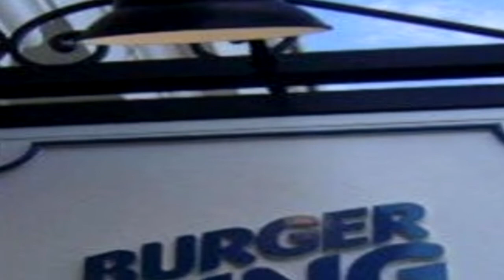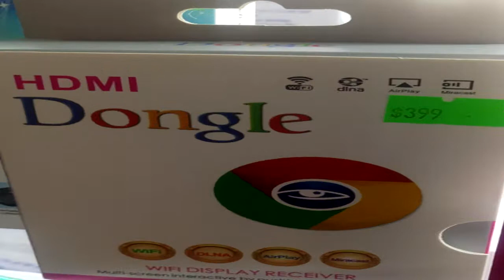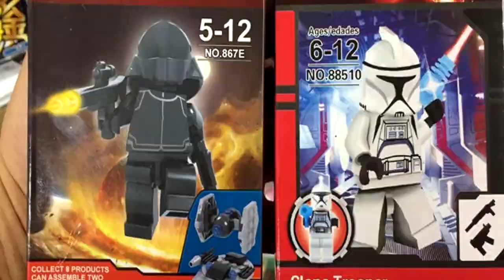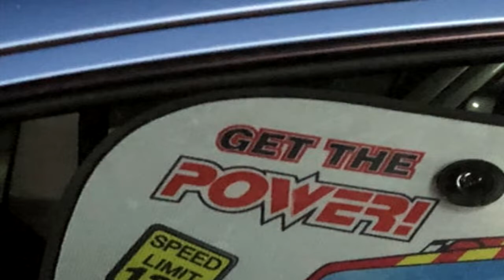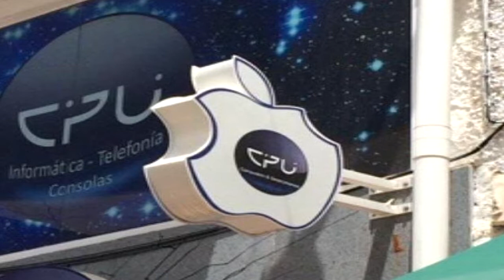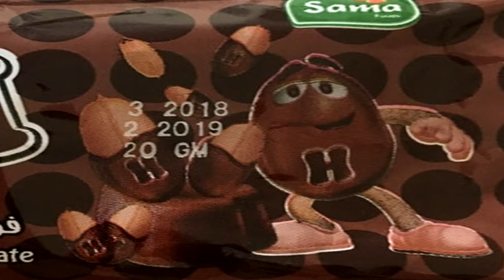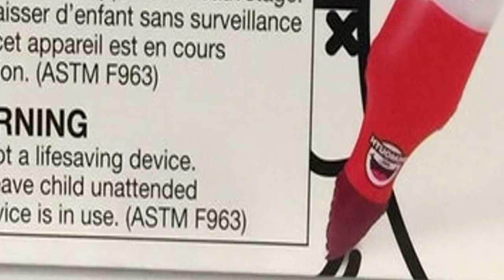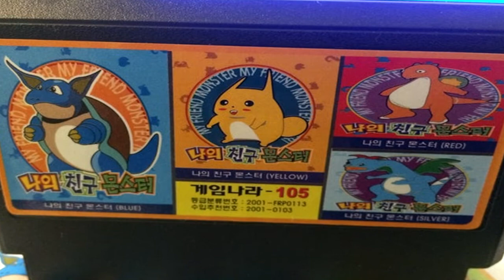r/crappyoffbrands Bootlegs EVERYWHERE!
▬▬▬▬▬▬▬▬▬▬ஜ۩۞۩ஜ▬▬▬▬▬▬▬▬▬
*:..*:･ﾟ✧☆*:･ﾟ✧:,｡★*:..*:･ﾟ✧☆*:･ﾟ✧:,｡★*:..*:･ﾟ✧
i wanted to make a reddit video because why not?~ XD

*:..*:･ﾟ✧☆*:･ﾟ✧:,｡★*:..*:･ﾟ✧☆*:･ﾟ✧:,｡★*:..*:･ﾟ✧

ヽ(✿≧ヮ≦)ノ*･♫･*:.｡

*:..*:･ﾟ✧☆*:･ﾟ✧:,｡★*:..*:･ﾟ✧☆*:･ﾟ✧:,｡★*:..*:･ﾟ✧
▬▬▬▬▬▬▬▬▬▬ஜ۩۞۩ஜ▬▬▬▬▬▬▬▬▬